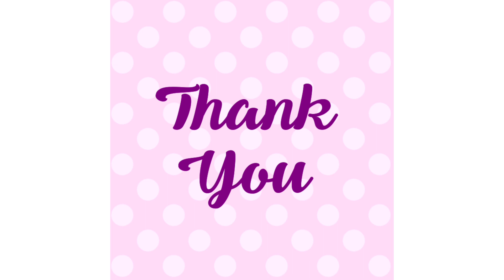TN samacheer class-10th | maths | chapter-1 | Relations and functions | example-1.4